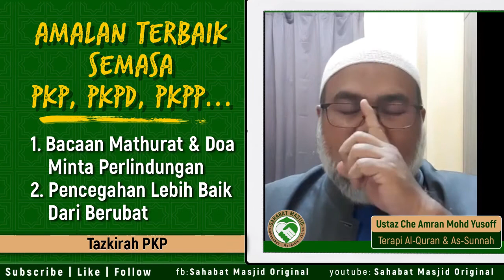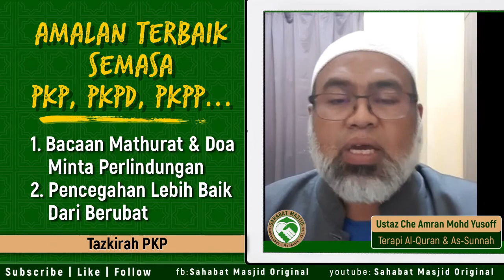Ustaz Che Amran Mohd Yusoff- Amalan semasa PKPs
Ustaz Che Amran Mohd Yusoff